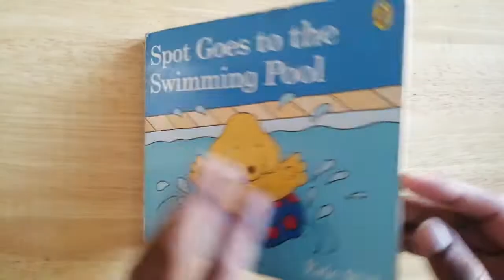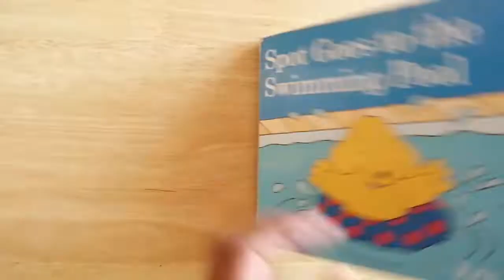Spots goes to the swimming pool by Eric Hill | Read aloud by Gozan John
Eric Hill,
Spot,
spot goes to the swimming pool,
spot story,
gozan john,
Eric Hill,
gozan john,
bedtime story,
books read out loud,
everyone read aloud,
read aloud,
childrens education book,
bedtime stories,
Read aloud books read aloud,
children's education book,